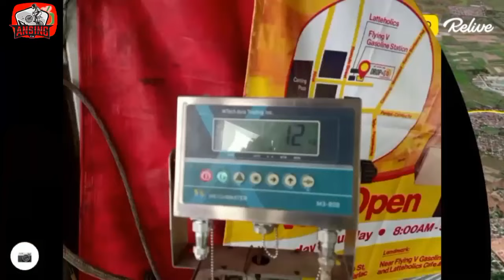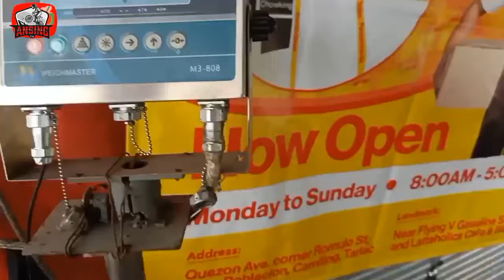Kumusta na mga Upgrades ng bike ko galing SHOPEE? | Nabawasan ba ng timbang si toseek chester?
Wazzap kamonay, another day another vlog na naman tayo..

ang daming taming sa comment box kung kumusta mga upgrades ko sa bike ko. panoorin guys

SECRET BIKE SHOP
Eren's Bike Accessories abd Apparels

i comment mo din kung my mga tanong kayo magusap tyo at pupusuan ko yan❤️

@ANSING TV